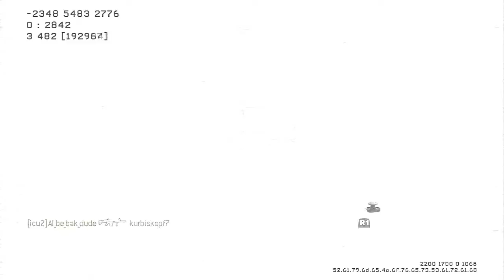What I Think Is The Greatest Game -- Commentary !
Hey guys, something new just a random commentary about which game i think was the best one released.

Modern Warfare 2, this was a game that started me watching youtube videos and got me well in to gaming. I was a huge MW2 nerd at the time and spent ages playing it, it was the first time in many years playing it in this video and it is still an awesome game !